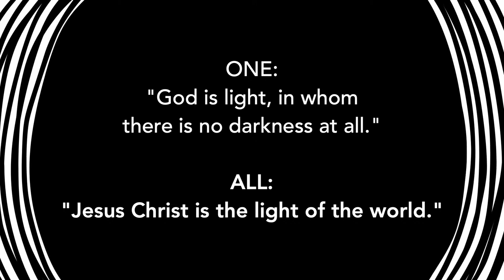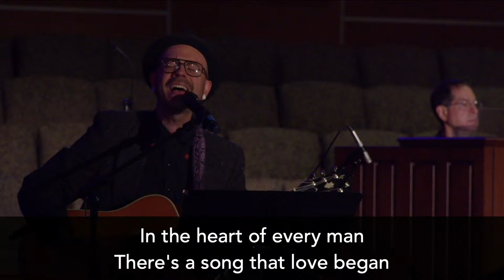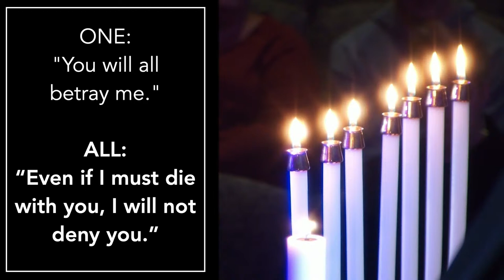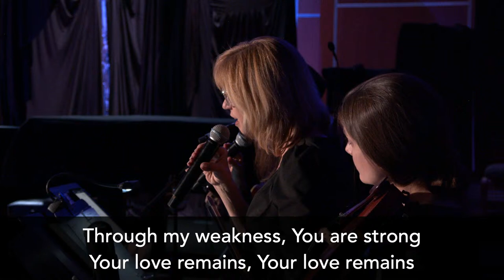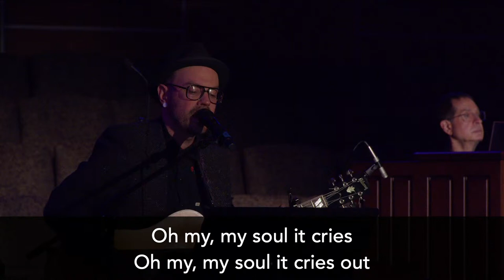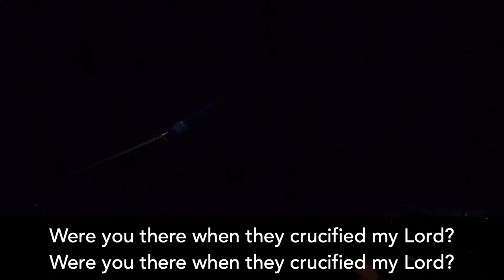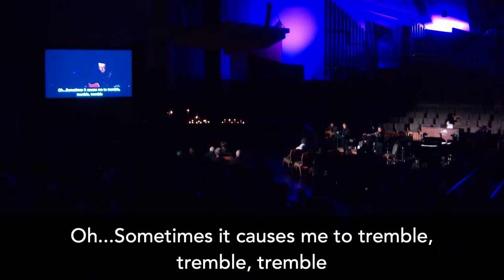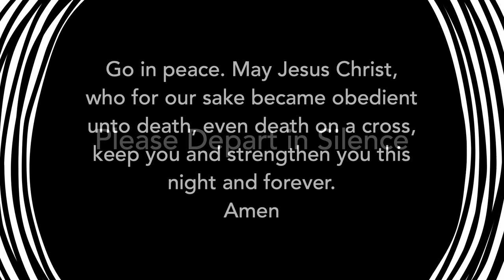Good Friday - March 29, 2024 - St. Andrew United Methodist Live -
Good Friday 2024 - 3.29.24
Prelude: I Will Follow You Into the Dark
Opening Words
Prayer
Reading #1
Reading #2
Reflection: Your Love Remains
Reading #3
Reading #4
Reflection: O Sacred Head Now Wounded
Reading #5
Reading #6
Reflection: Were You There
Reading #7
Reflection - Hallelujah What A Savior
Dismissal